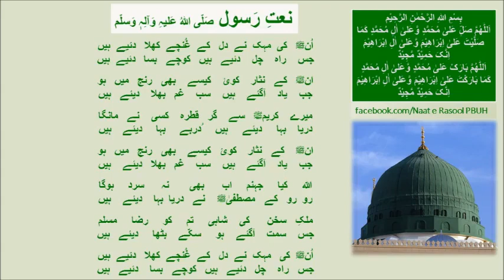Unki Mehek Ne Dil Ke Gunche Khila Diye 💕💞 ~ ان کی مہک نے دل کے غنچے کھلا دیے ہیں Naat-E-Rasool ﷺ ❤️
ان کی مہک نے دل کے غنچے کھلا دیے ہیں
جس راہ چل دیےہیں کوچے بسا دیئے ہیں
جب آگئی ہیں جوش رحمت پہ ان کی آنکھیں
جلتے بجھا دئے ہیں روتے ہنسا دیئے ہیں
ان کے نثار کوئی کیسے ہی رنج میں ہو
جب یاد آ گئے ہیں سب غم بھلا دیئے ہیں
میرے کریم سے گر قطرہ کسی نے مانگا
دریا بہا دیے ہیں دربے بہا دیئے ہیں
اسر ا میں گذرے جس دم بیڑے میں قدسیوں کے
ہونے لگی سلامی پرچم جھکا دیئے ہیں
ملک سخن کی شاہی تجھ کو رضا مسلم
جس سمت آ گئے ہو سکے بٹھا دیئے ہیں